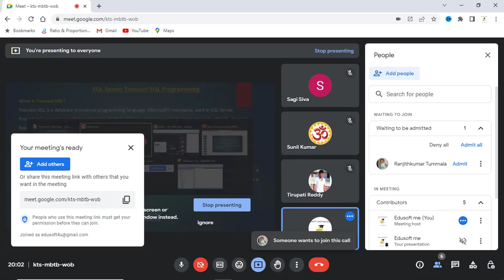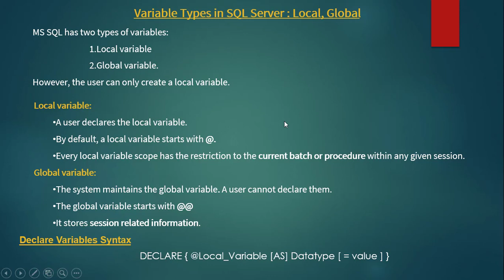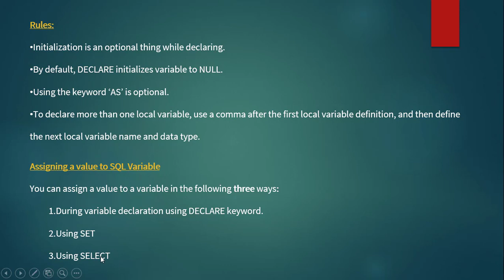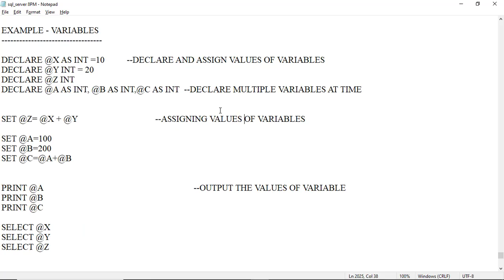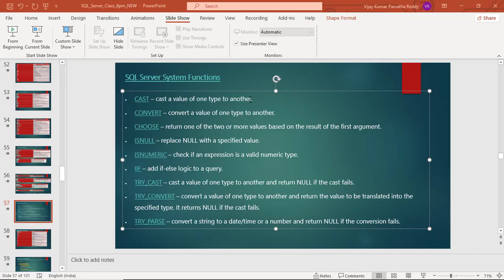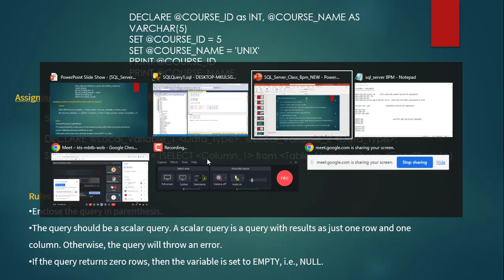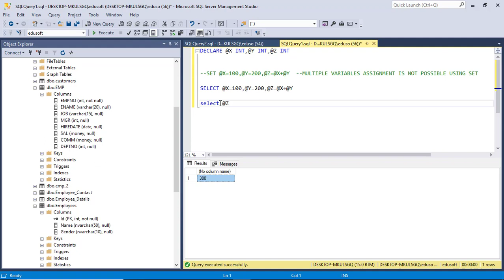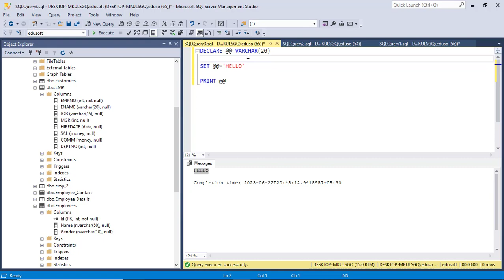Introduction to T-SQL in SQL server